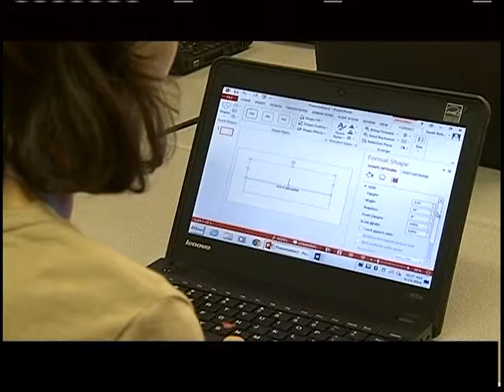Your School News 10 09 17